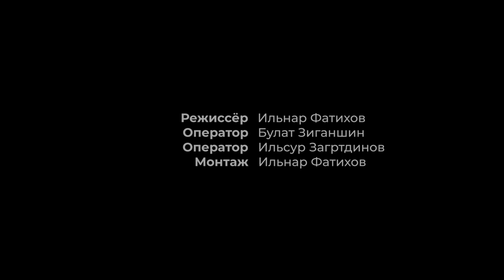Мина син генэ кирэк — Кавер-версия на песню Рамиля Асхадуллина | Мингазов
Миңа син генә кирәк, что в переводе означает "Мне нужна только ты"... Эту композицию мы с удовольствием исполняем для влюбленных пар! Ведь так здорово, когда есть человек, которому нужна только ты...!

Эмоции на данном видео зашкаливают и даже через экран чувствуется, что песня посвящена самым любимым.
В оригинале данную музыкальную композицию исполняют певец татарской эстрады Ильдар Хакимов и автор-исполнитель Рамиль Асхадуллин. Нам тоже очень нравится этот трек и поэтому мы создали на него свою кавер-версию

Напомним, что мы продолжаем вам представлять целую серию студийных клипов на кавер-версии любимых вами хитов. Работа выполнена очень объёмная и всё это для ценителей музыкального искусства!

Друзья, на какую песню Вы хотите увидеть наш следующий сценический клип? Ждём ваших мнений и предложений!

Безнең проект үсешенә бәяләп бетергесез өлеш кертә торган кадерле дустыбызга, иганәчебезгә чын күңелдән рәхмәт әйтәбез. Сез зур йөрәкле кеше, үз халкыгызның чын ватанпәрвәре! Рәхмәт Сезгә!!! Сезнең татар мәдәнияте үсешенә керткән өлешегез бәяләп бетергесез!

Әлеге видеода "Миңа син генә кирәк" җыры яңгырый. Оригиналда Рамиль Асхадуллин башкара. Рамиль Асхадуллин көе. Альбина Муртазина сүзләре

Первая в России ТАТАРСКАЯ кавер-группа «MINGAZOV»  Выступаем по всей России!